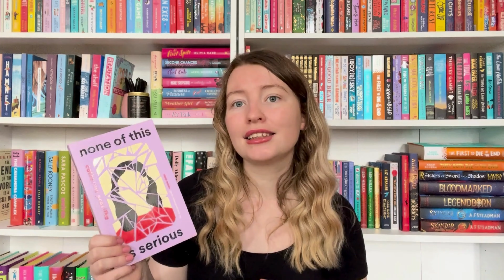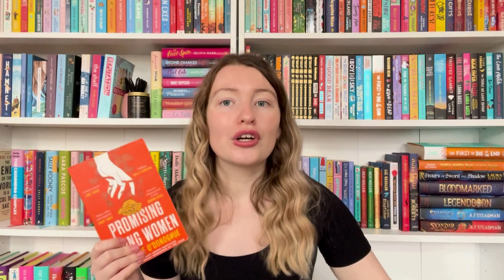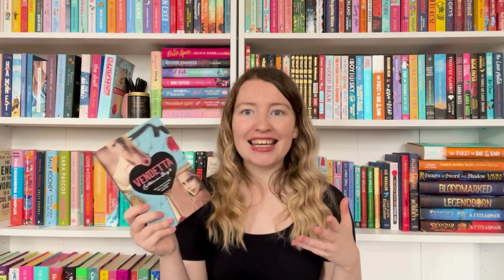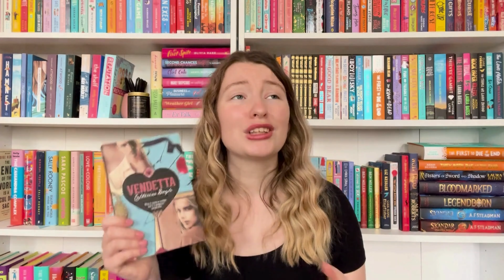5 Underrated Irish Books ☘️📚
Aoife’s Channel  @wordsofclover
Lisa's Channel  @lisainbookland